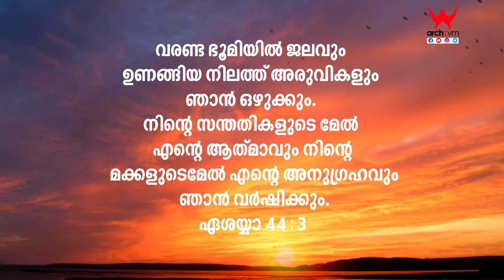Morning Prayer 🌺പ്രഭാത പ്രാർത്ഥന🌺*July 09**Fr.Sajith Solomon & I.John Ebanisar